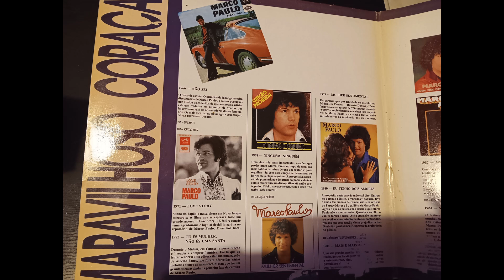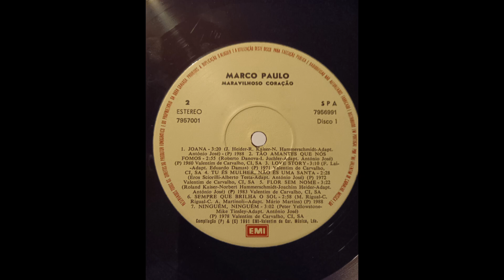Marco Paulo / 25 Êxitos B2- Tão Amantes Que Nós Fomos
LP, 1991

Paz à sua alma, grande Marco Paulo. Gratidão eterna pela tua música, ficarás para sempre nos corações dos portugueses e além fronteiras também. Bom descanso Marco, vais continuar a cantar no Céu e para a eternidade nos nossos corações.